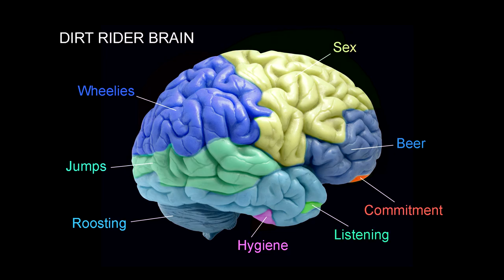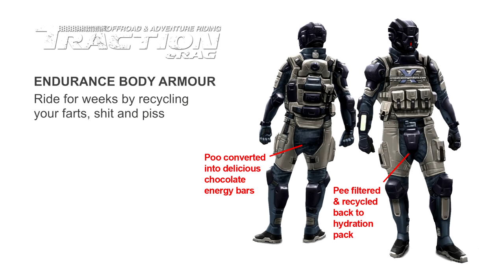Risks, thrills and stained pants︱Cross Training Enduro shorty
Normally Andrew is content to just scratch and damage himself and his bike. But when he sees another vehicle on the track he is irresistibly drawn to scratching it too. We fall off our bike a lot. We all vary in the amount of risk we are willing to take. But the fact you ride a motorbike at all suggests you enjoy the thrill more than the average person. It's thrills and spills, and probably slowing him down in the long run.  When you look at your riding buddies you will probably also see the guy who is more careful than most. He or she will be riding at the back of the pack when the speed picks up. And say no to that crazy steep descent or difficult section. As I get older and more beaten up, I am increasingly that guy. I'm lucky to ride with a bunch of guys who know we all set our limits differently and respect that.  And the average person won't understand why you ride. These people are risk-averse, motivated by things like certainty, safety and predictability. They would rather have familiar experiences than new ones. There is usually no point trying to explain why you ride because they will probably never understand. Of course most of us do what we can to minimise the risks. Wear appropriate protective gear. In our subconscious mind we are always doing a cost benefit analysis. Is riding this fast worth the thrills for the risks of crashing and hurting myself?  Is that hill climb beyond my ability and likely to end in the hospital?  I hope you are riding with a similar bunch of morons as me.  So whether you are hunting mammoths or riding a 500cc two stroke, remember this thrill seeking is buried deep within your genetic code. Yes it will hurt you. There's even a small chance it will kill you. But there will also be many magic moments when you feel incredibly alive, in a way that non-riders will never know.  Adrenaline increases our heart rate. Oxygen is rushed to the brain. We are hyper focused, revelling in the moment. Then there's the zen bliss when the danger is past and another flood of mood-boosting chemicals. There's an huge sense of relief and well-being when you face a fear that doesn't materialize. It’s a significant part of who we are as humans. As a memory, it comes back as the joy of realization of what it really means to be alive, even for only a minute or two.  At Traction eRag events, we start each week with our talk about the comfort zone. It goes something like this. And thankfully most of the time it's at low speed in first gear. Often we aren't moving at all, as demonstrated by Scott. But of course the big injuries can still happen. And as most of you know I recently broke my back riding on our slow technical trails. And this is when family and non-riding friends sometimes say it's time to grow up and stop the boys and their toys routine. Me? I like Cletus' philosophy.  Why do we enjoy activities like riding which can maim and even kill us? I blame evolution. For thousands of years we needed to accept certain risks in order to survive. This really sucked for the woolly mammoth, as explained in these illustrations from the journal of enduro in the paleolithic era.  So our brains have been trained to enjoy risk. Deep in our brain the amygdala releases a combination of dopamine, adrenaline, endorphins, and other chemicals. Righto chaps, a splendid week ahead of us. Lets start off nice and safe as we want to last the distance.

Music: "Floating in your mind"  "Stepping along the sky"  "Waypoint K"